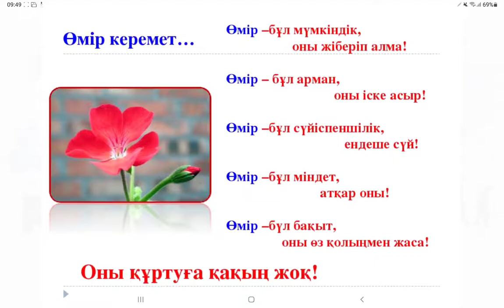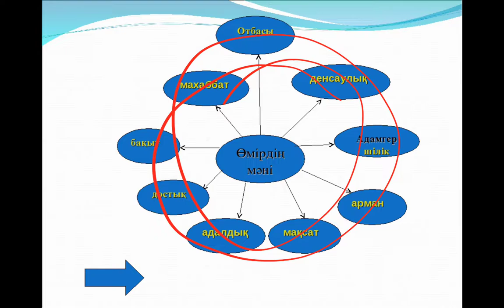Өмір деген не